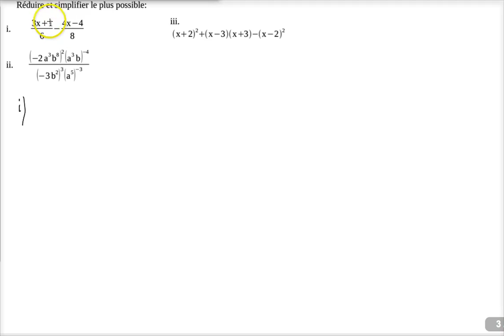Calcul littéral - 2: Factoriser - f: Quelques exercices de base "développer/réduire"